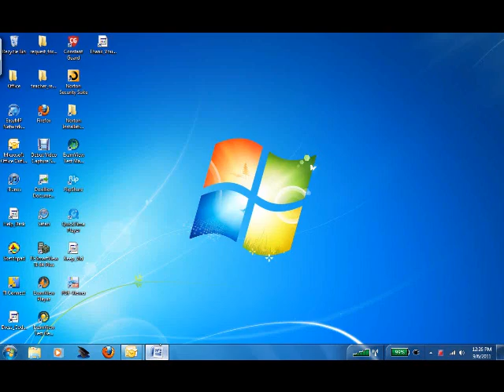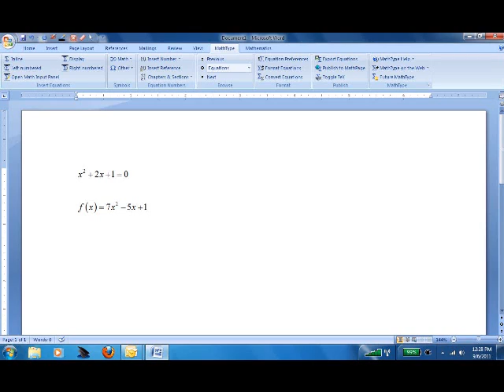MathType Handwriting Recognition Demo.wmv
A very short demo on how to use the handwriting recognition aspect of the latest version of MathType.